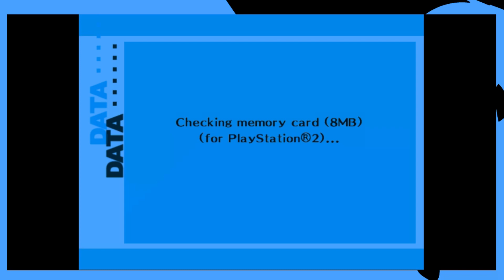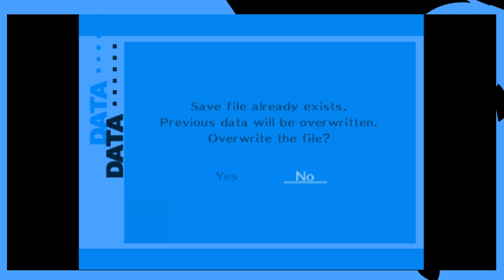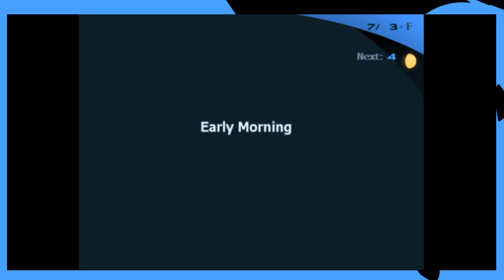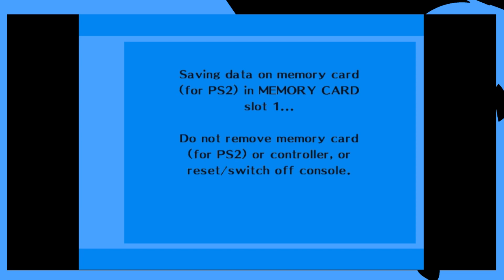THE FULL MOON APPROACHES... | Persona 3 FES - Part 16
Germany Hessen
35096 Weimar

Puppet - To Be Alive (feat. Aaron Richards)